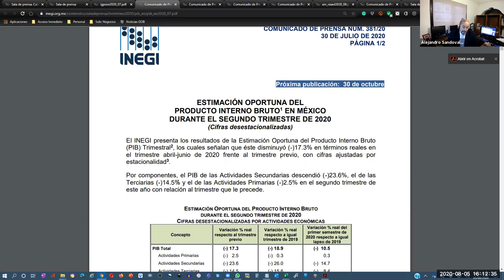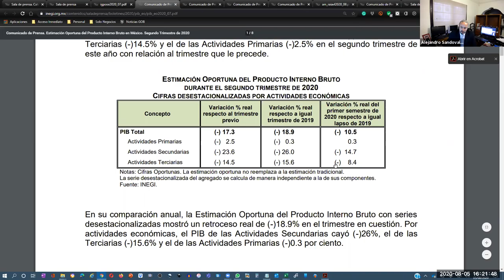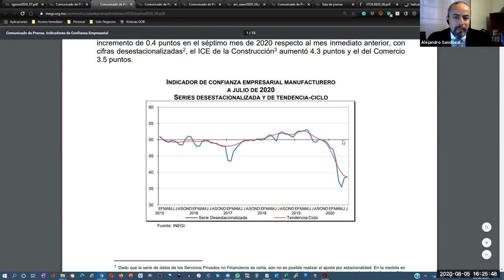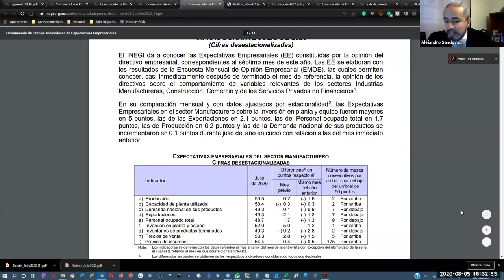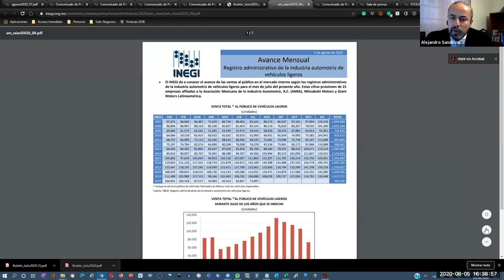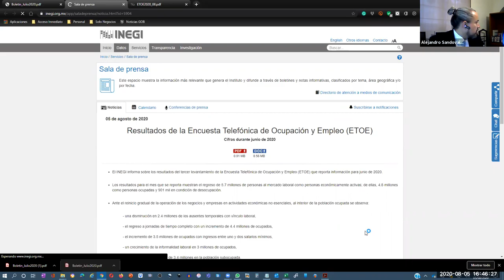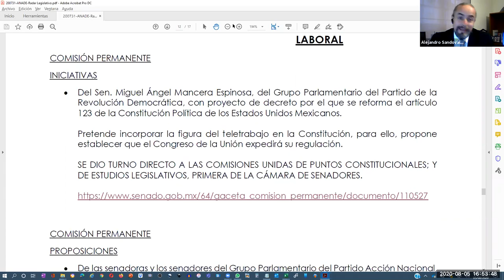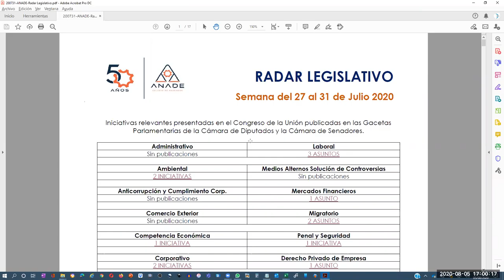[SNR] Solo Negocios Radio del 05 de agosto de 2020